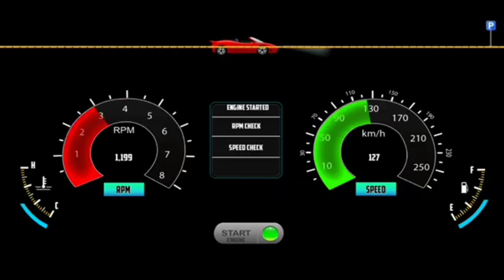SUPER CRAZY RAMP CAR STUNTS RACING - IMPOSSIBLE GT CAR RACING GAMES 3D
__(About_This_Game)__👇

» Try Mega Ramp car stunts racing & crazy car driving and enjoy GT racing stunts car games

Crazy Mega GT Ramp Car Stunts Racing: Impossible Tracks 3D

Super Crazy Ramp Car Stunts Racing - Impossible GT Car Racing 3D Game is a thrilling racing experience for high-speed car enthusiasts. Players can choose from an insane range of high-performance GT cars equipped with the latest racing technology. The game features some of the most challenging stunt tracks, including narrow sky-high ramps, gravity-defying flips, and loops. Epic stunts and jumps are available, with higher and crazier stunts earning more points. The game offers realistic physics and smooth controls, ensuring every turn feels authentic. Multiple game modes and levels are available, including time trials, free stunts, and multiplayer racing. The game features immersive sound and stunning 3D graphics, bringing the ramps, cars, and environments to life. Download Super Crazy Ramp Car Stunts Racing - Impossible GT Car Racing 3D Game now to prove your skills as the ultimate stunt driver.

car racing
impossible car
car games
impossible car stunts racing
car game
simulator games
king games
android games
formula car impossible racing
impossible gt car stunt racing
mobile games
mega ramp car racing stunts
impossible sport car
sport car racing simulator